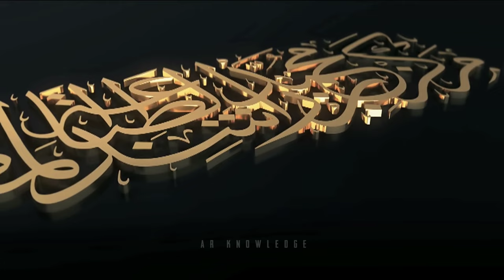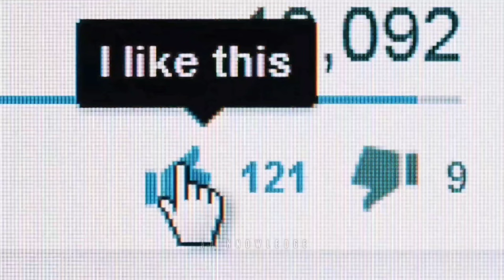A Muslim Man Save Kalma Flag Video Viral | Ar Konwledge